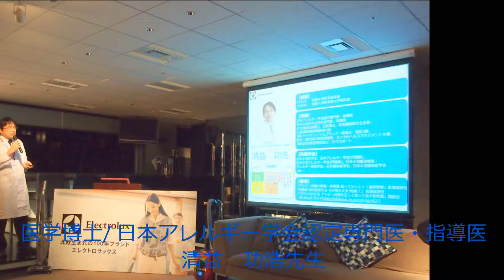エレクトロラックス エルゴスリー 花粉症対策の盲点とポイント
エレクトロラックス　エルゴスリーのデモンストレーションです。
いちばん静かな吸引力、エルゴスリー。
花粉症対策にもなる掃除機のかけ方を医学博士が説明しています。
ブログもあわせてご覧ください。